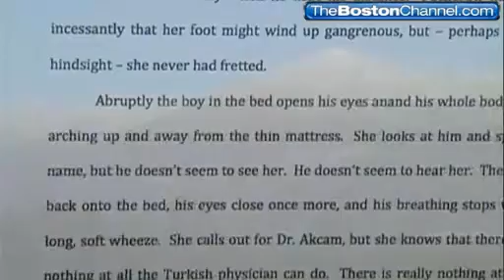Boston's Main Streets and Back Roads interviews Chris and visits his house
Channel 5 in Boston interviews Chris Bohjalian and visits his house.